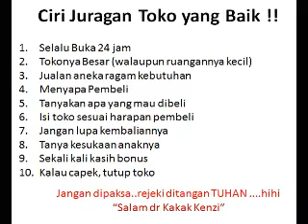Belanja di Toko Khusus! KASIR rangkap JURAGAN Tokonya LUCU !!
Video ini lebih pada cerita Kenzi lagi asyik menjadi juragan toko. Ini pengalaman pertamanya, ketika sang Ayah membuatkan rumah tanaman yang ia jadikan sebagai toko miliknya. Lucu dan menggemaskan.
juragan empang
juragan empang lirik
juragan
juragan cash
juragan empang mp3
juragan empang chord
juragan empang koplo
juragan empang karaoke
juragan keong
juragan aqiqah
juragan empang nella mp3
juragan kos mod apk
toko
tokopedia
toko elektronik
toko bangunan
toko bagus
toko kue terdekat
toko bangunan terdekat
toko komputer
toko buku terdekat
toko bunga terdekat
tokopedia apk
tokopedia karir
tokoh sumpah pemuda
tokopedia ml
toko4d
toko online
kasir,
mainan anak,
aplikasi kasir,
mainan